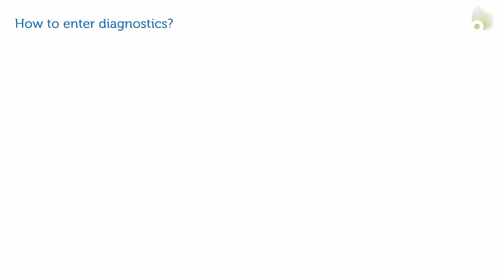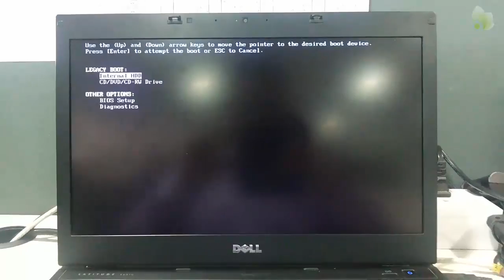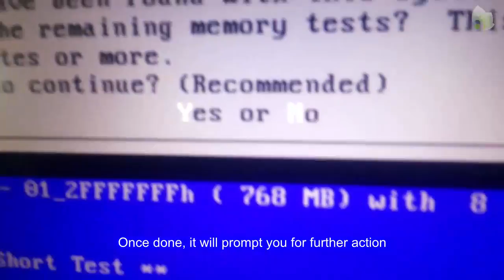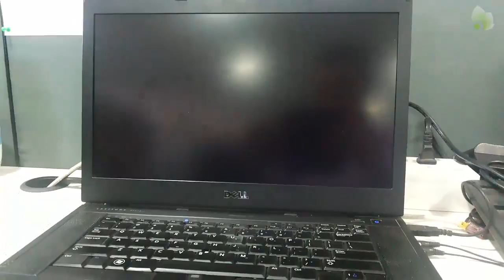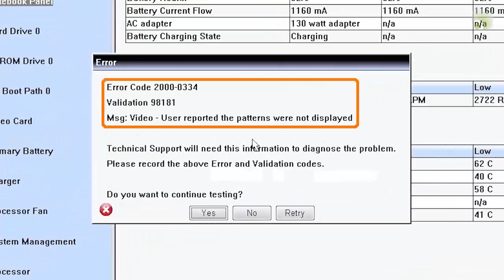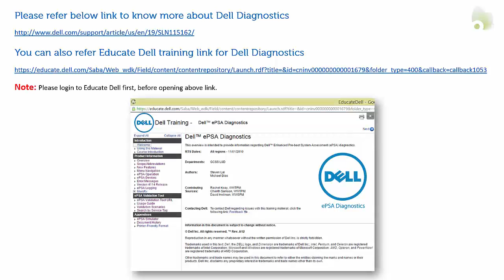Dell Diagnostics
this diagnostic is supported only for Dell system.